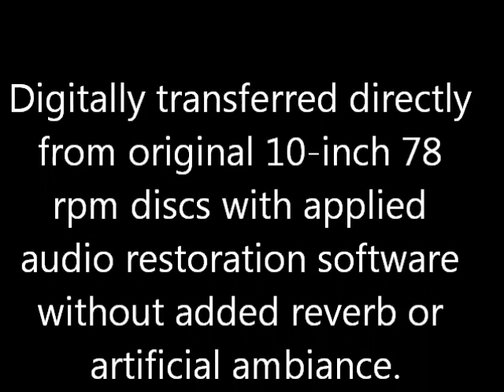Maud Powell: 1911-1915 Two Recordings in Restored Sound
Maud Powell (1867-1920) was one of the finest concert violinists of her time. She championed works by women and African-American composers but sadly died at the age of 52. All of her recordings were made acoustically and rather quickly dropped out of the Victor catalog when electrical recordings replaced acousticals in 1925.

Digitally transferred directly from original 10-inch 78 rpm discs with applied audio restoration software without added reverb or artificial ambiance.